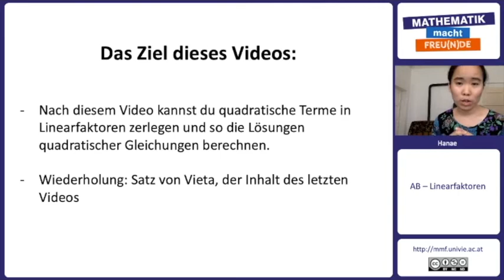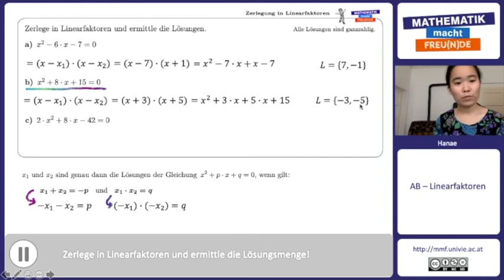Zerlegung in Linearfaktoren II